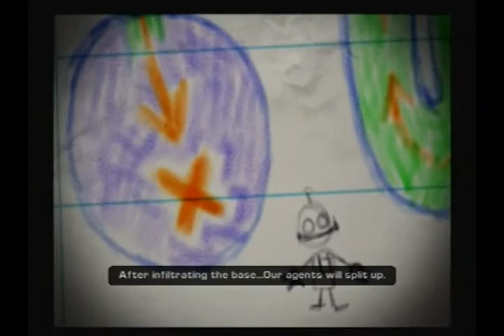Lets Play: Ratchet and Clank 3: Up Your Arsenal | Part 7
We explore the watery depths of Aquatos!